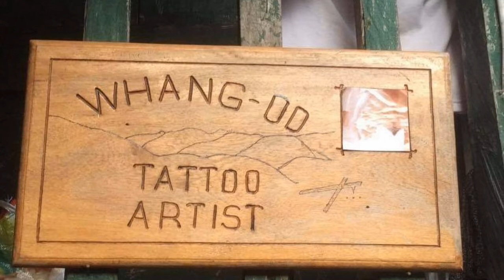Apo Whang Od. First Ever Tattoo.❤